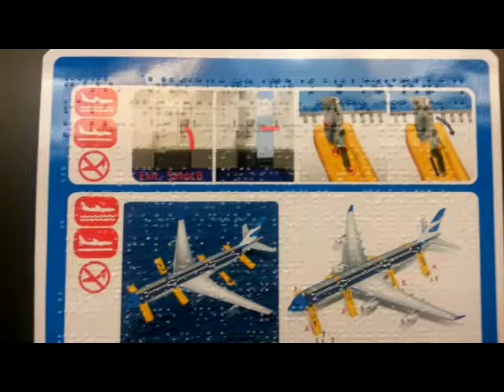Carta de seguridad AR en Braile